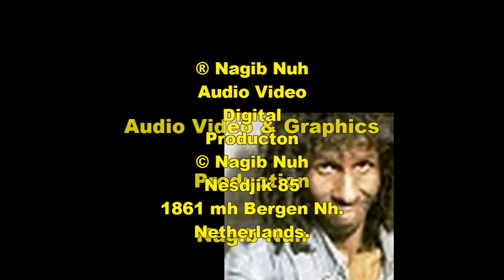Nafsih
Abdifatah Ahmed - Adaay Dhaliilay ee aan Dhawroo , Nafsaa Xaqa Dhameeyee, Sidii Dhool Gu'ya oo Da'ay , Wadnahaa Lagugu Dheehee , Adiga Is Dhaafshee Wanaag Kuu Dhameeyee ,Dharaaroba Ninkii Nool Waxbaa Dheygag Galiyee , Ana Waxay Igu Sii Dheer Cishqi gaan Dhaxal Xumeysteyee ,  Dhadhab Loo Ma Heese, Adaa Dhagax Dixeed ah